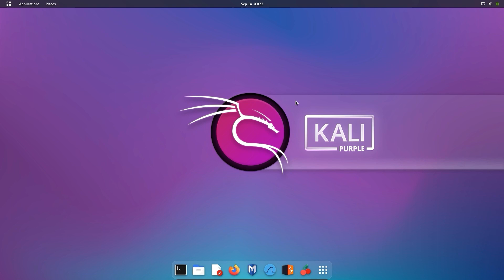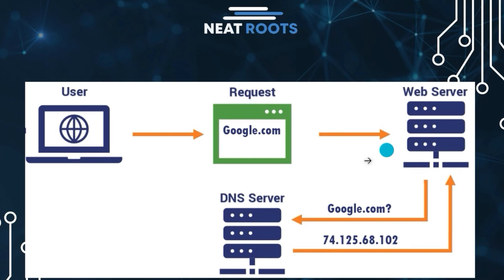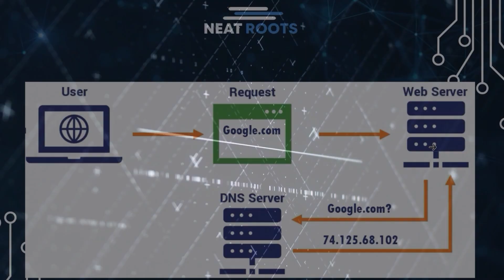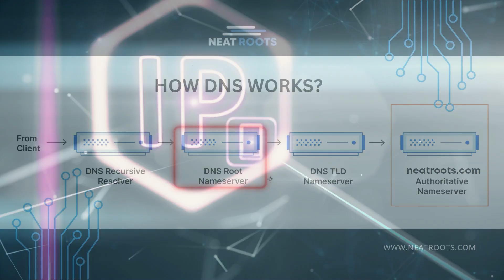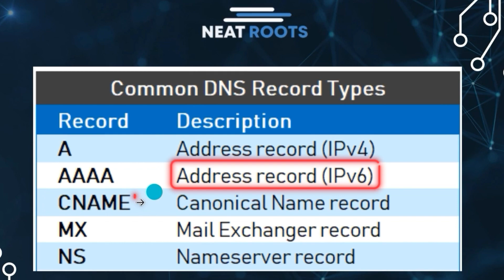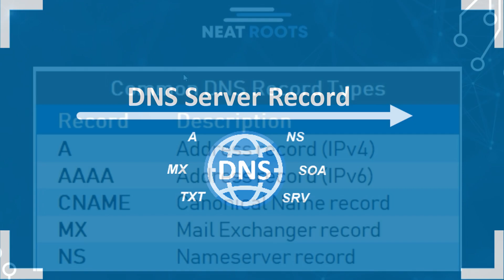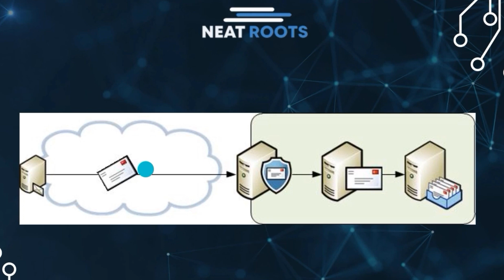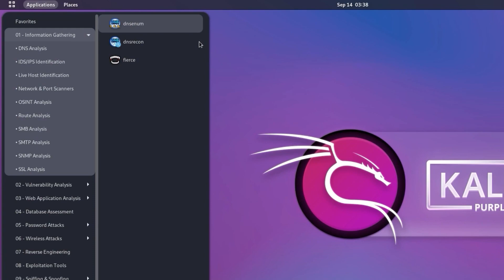What is DNS Analysis DNS Record - How It Works - Ethical Hacking Course Hindi #9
Learn the workings of DNS analysis and DNS records in this tutorial. Boost the fundamental concepts of DNS (Domain Name System), understanding how DNS records function and influence works on the web. Gain insights into the critical role these records play in directing internet traffic and the structure of domain names. Explore the various types of DNS records and their impact on website functionality and security.
Topics Covered:
00:00     Intro
01:13     How is DNS Server?
02:12      DNS Query
02:37     How DNS work?
04:08     DNS record